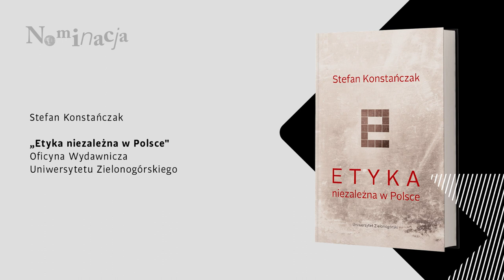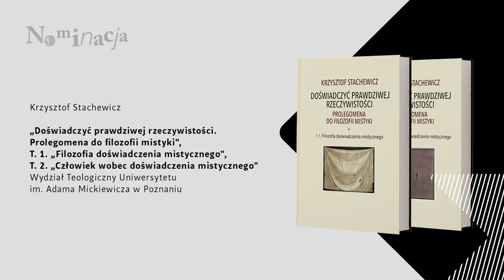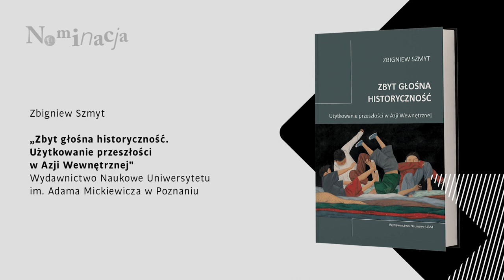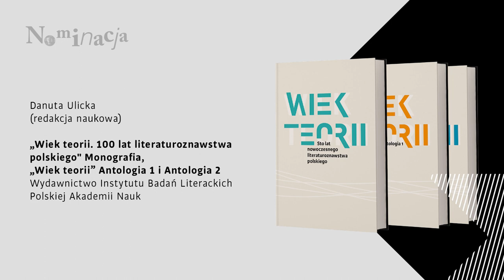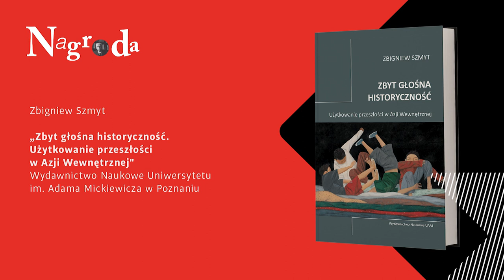Wręczenie nagrody w Konkursie im. Prof. Tadeusza Kotarbińskiego – VII edycja.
Kapituła Nagrody ogłasza laureata VII edycji Konkursu im. Pierwszego Rektora Uniwersytetu Łódzkiego Profesora Tadeusza Kotarbińskiego na najlepszą książkę humanistyczną w Polsce. W tym roku, w obliczu wojny w Ukrainie, Uniwersytet Łódzki podjął decyzję o zmianie formuły uroczystości. Wręczenie nagrody odbywa się w wąskim gronie finalistów VII edycji i członków Kapituły Nagrody. Zapraszamy do obejrzenia relacji z wydarzenia.